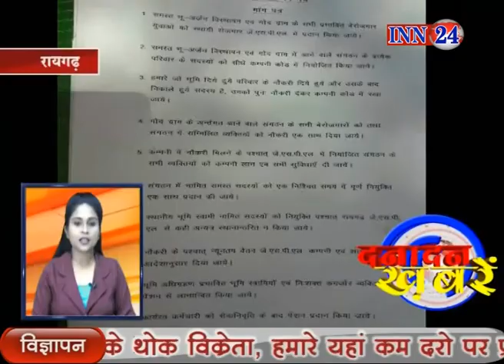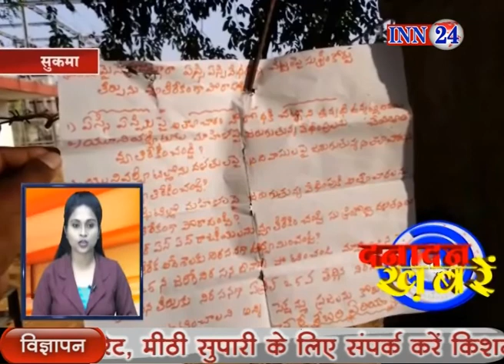Danadan Khabar 23 04 2018